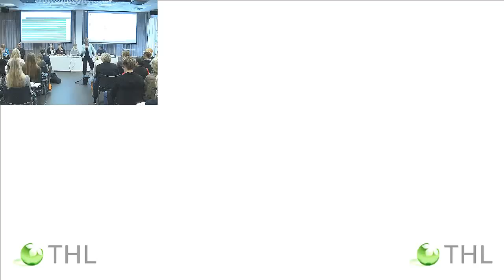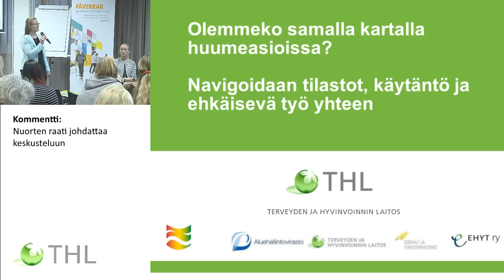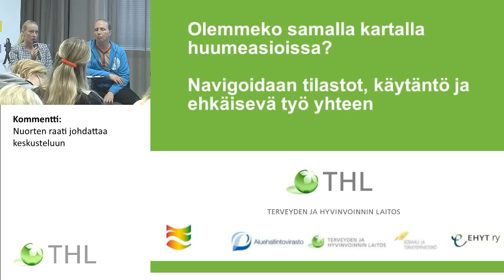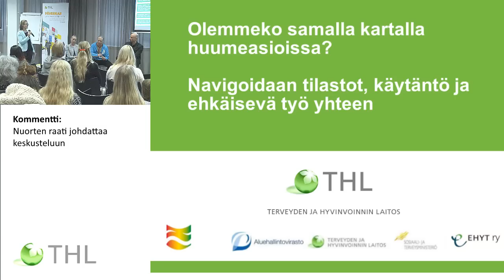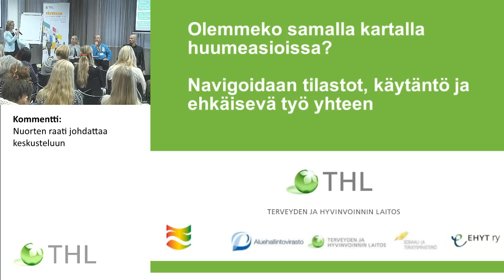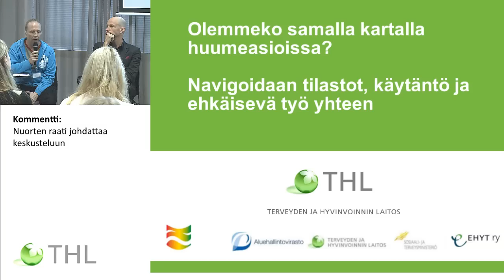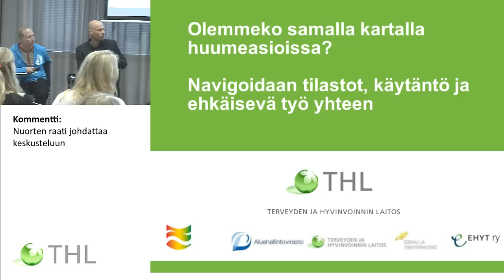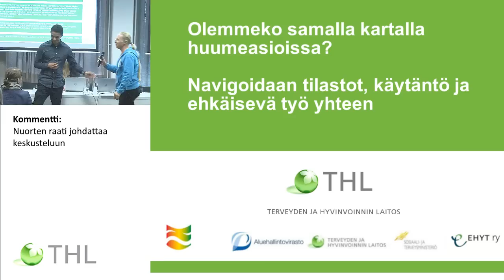Kommentti: nuorten raati johdattaa keskusteluun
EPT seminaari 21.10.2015